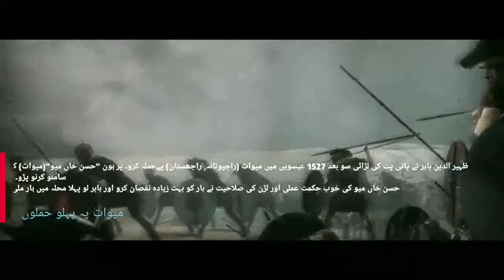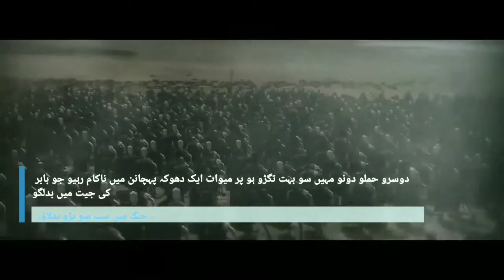History Of Hassan Khan Mewati